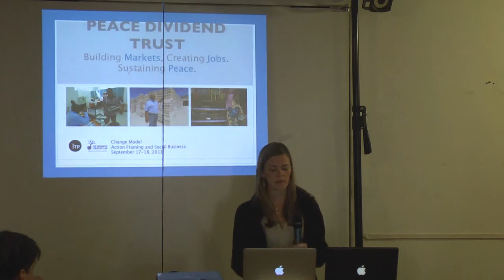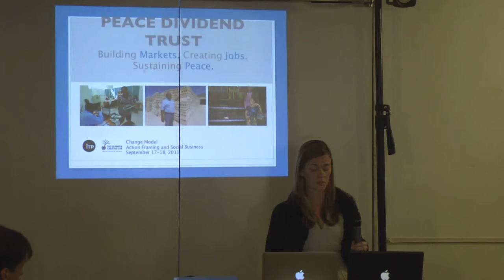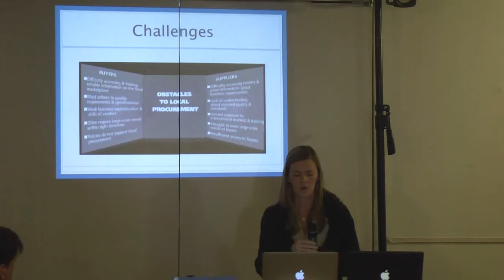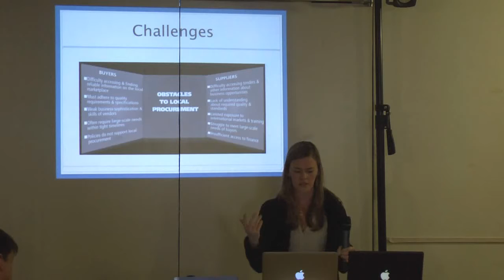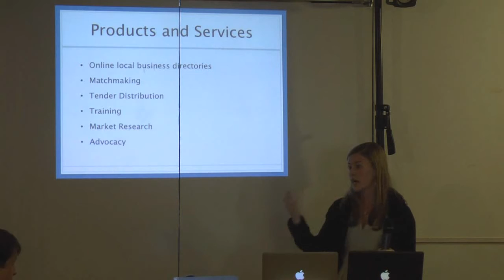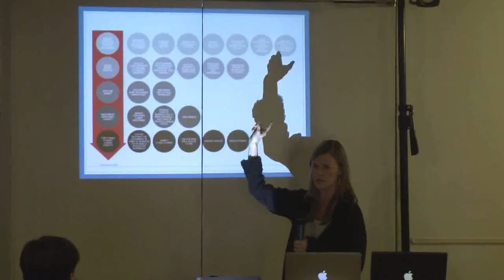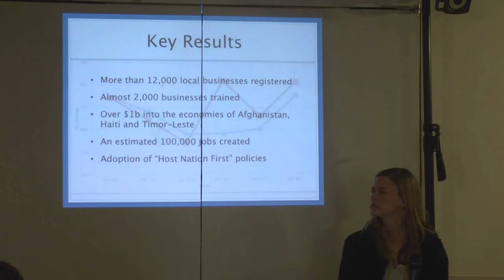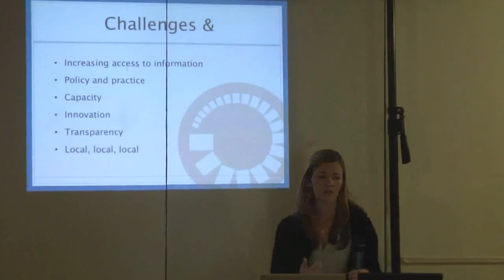Jennifer Holt - Change Model @ ITP NYU